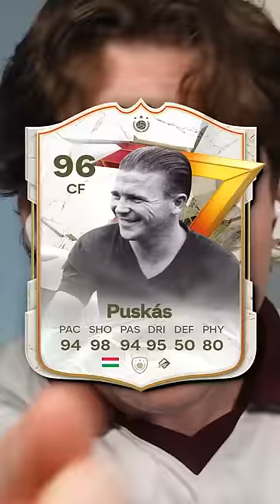11 GOLAZO 1 PACK!🚨